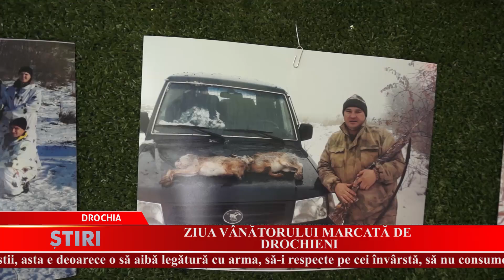Ziua Vânătorului marcată de drochieni - Drochia 12.08.2019